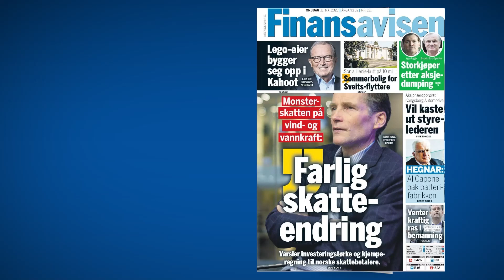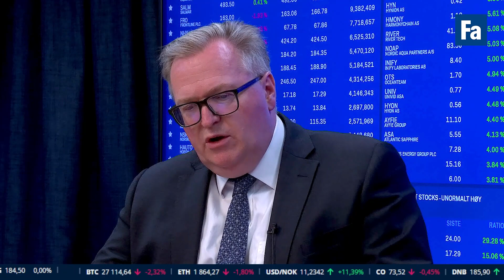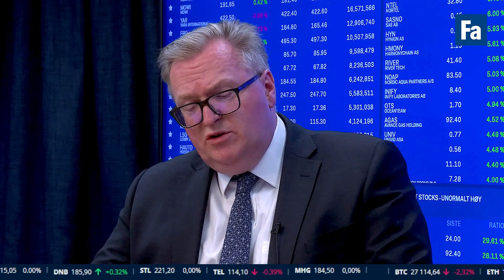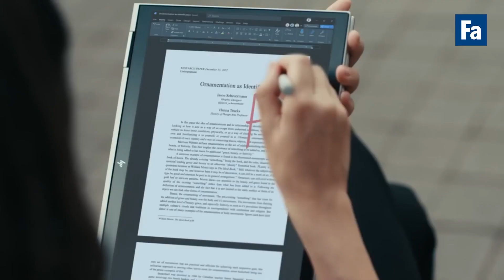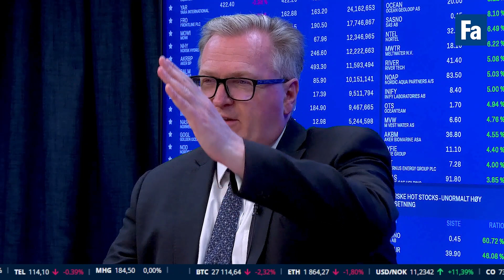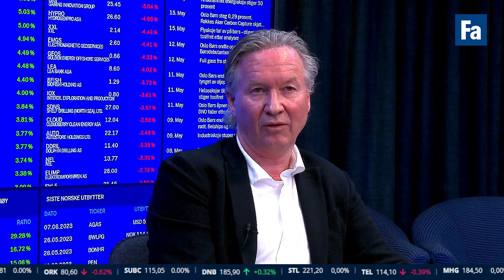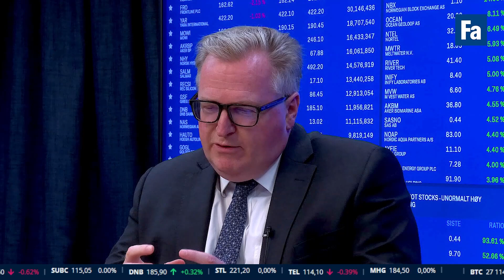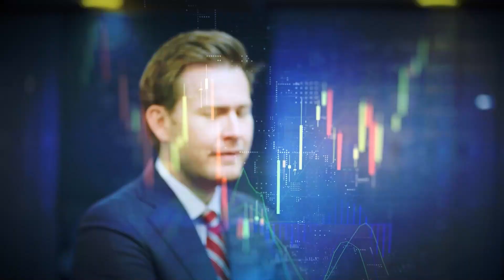Beste og verste aksjekjøp: Turboinvestor Haakon Sæters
En av Norges mest aktive investorer er i studio for å dele sitt markedssyn, fortelle om sine beste og verste kjøp og hvilke aksjer han tror på nå, og hvorfor. Karl Johan Molnes på sin side lar seg fascinere av Norse Atlantic.